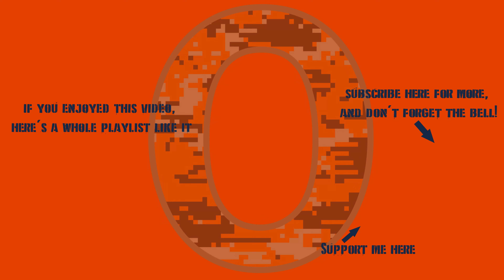War Thunder - Germany 11.7: Well, My 2A6 Is Spaded Now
It's done, anyways